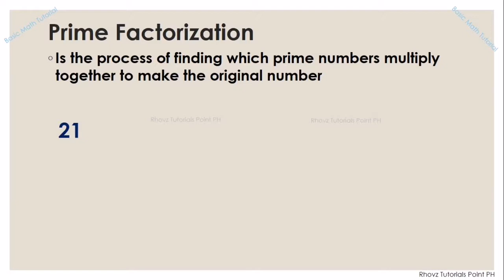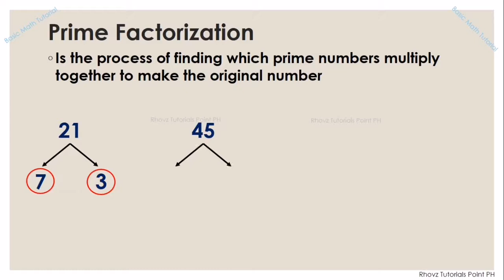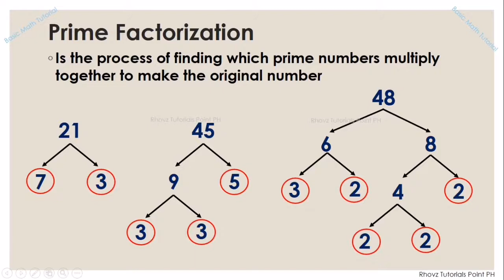Prime Factorization | Tagalog